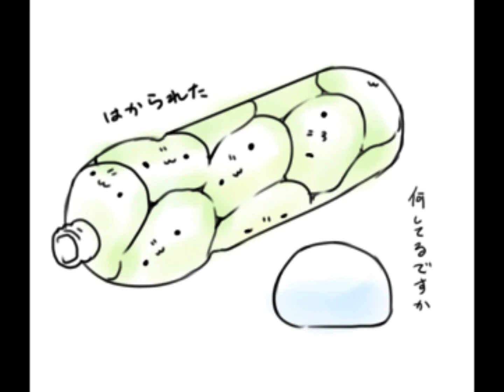「むすんでひらいて」を主題にした変奏曲 ocarina(SC)